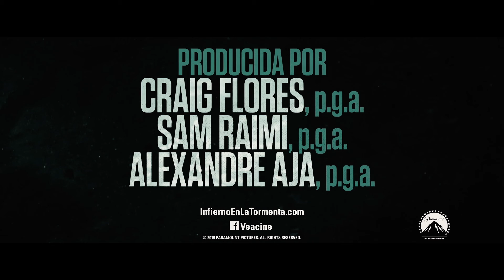INFIERNO EN LA TORMENTA (Alexander Aja, Estados Unidos, 2019) TRAILER #1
SINOPSIS: Cuando un gran huracán golpea su ciudad natal de Florida, Haley (Kaya Scodelario) ignora las órdenes de evacuación para buscar a su padre desaparecido (Barry Pepper).

Al encontrarlo gravemente herido en el sótano de la casa de su familia, los dos quedan atrapados a causa de  la inundación generada por el huracán. A medida que el tiempo se agota para escapar, Haley y su padre descubren que la inundación es la menor de sus preocupaciones.